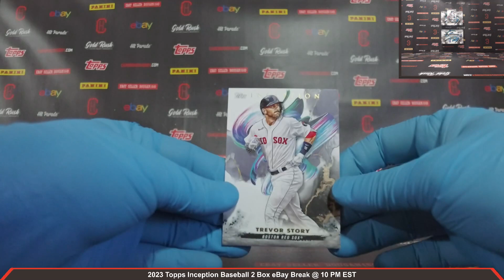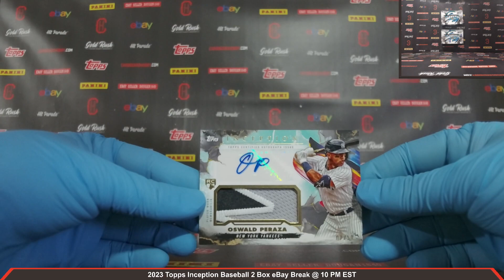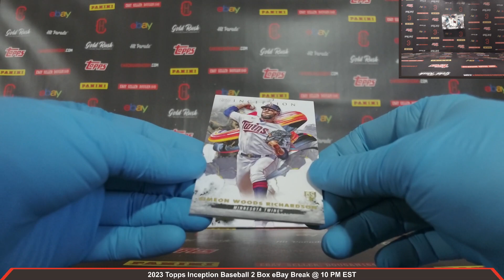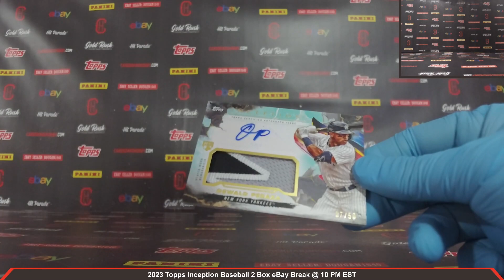2023 Topps Inception Baseball 2 Box Break eBay 3/11/2024